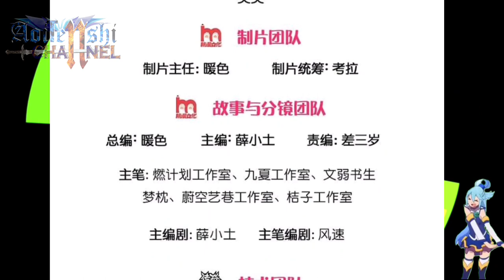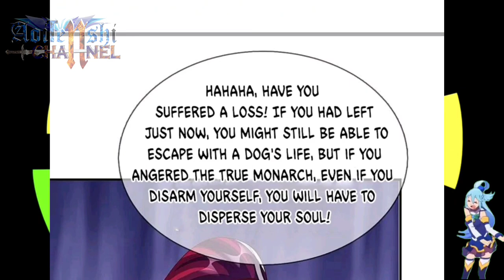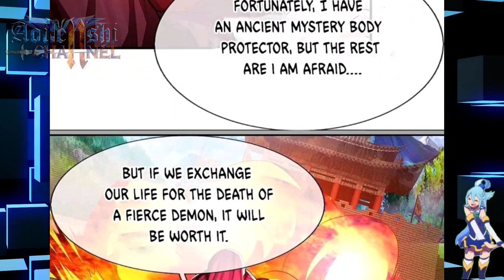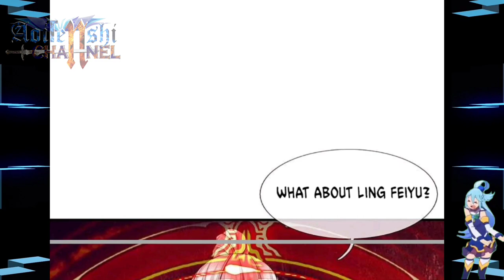Peak Battle, Really Majestic || Immortal Reverence Dad Ch 253 ENGLISH || AT CHANNEL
COPYRIGHT / LICENSING